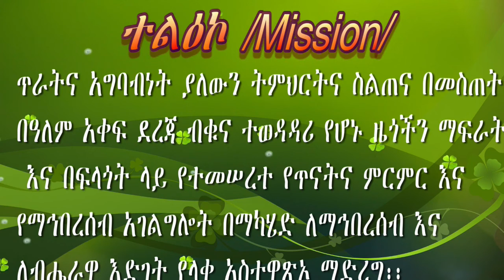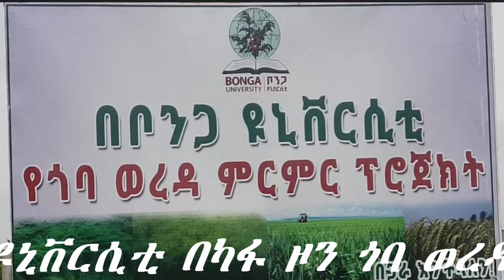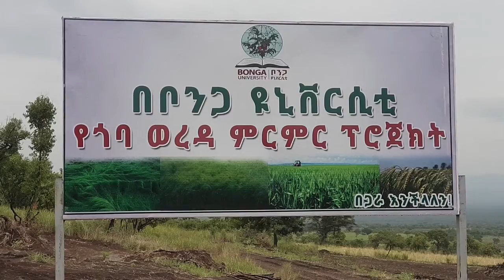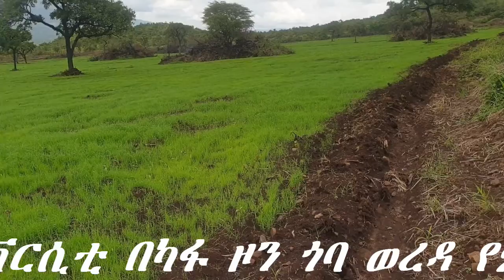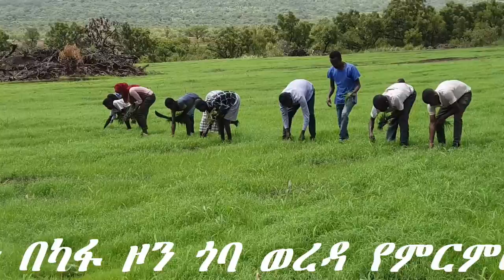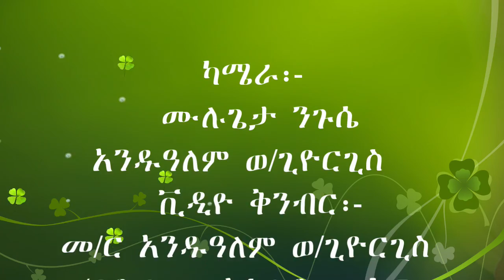Bonga University President Visits the Goba Research Project Site